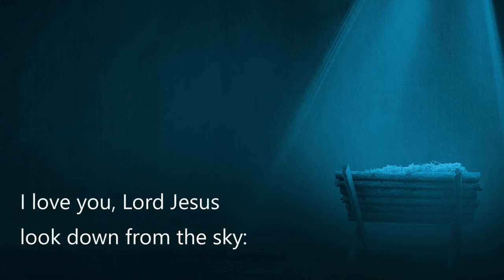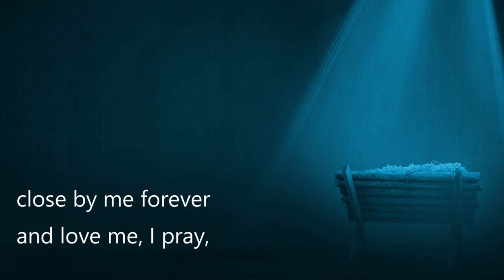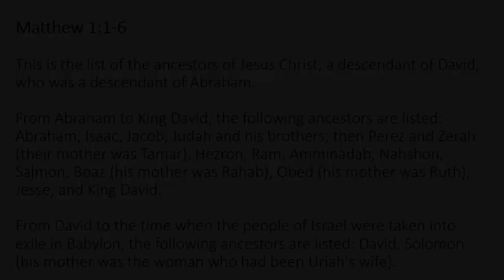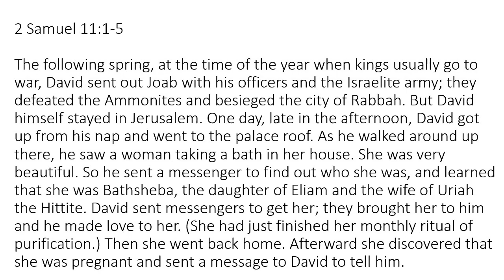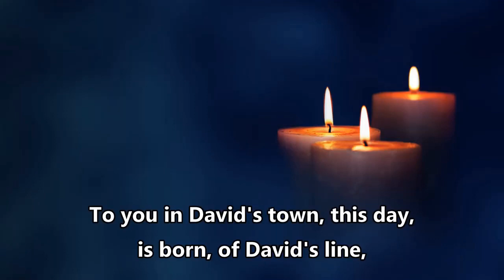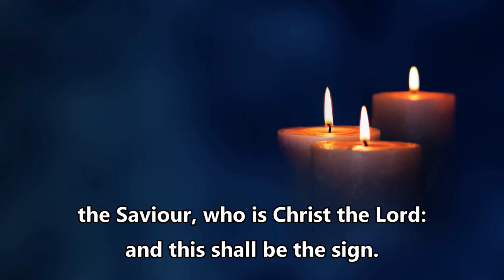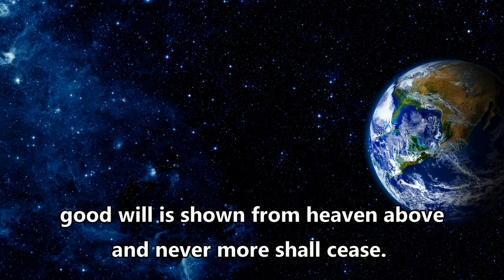The legendary granny - a Christmas story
Weekly online worship reflection for 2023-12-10
Bathsheba
Advent second Sunday
Jesus ancestry